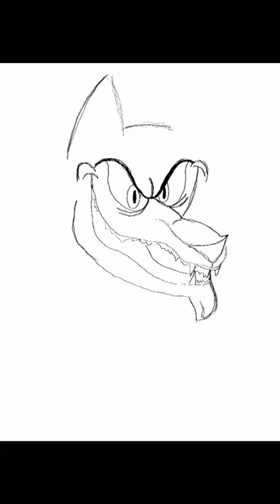The Wolf character design for Peter and the Wolf